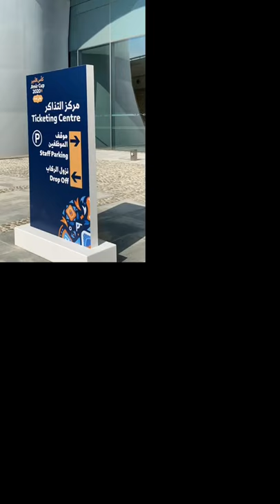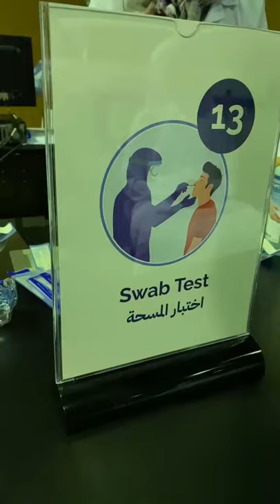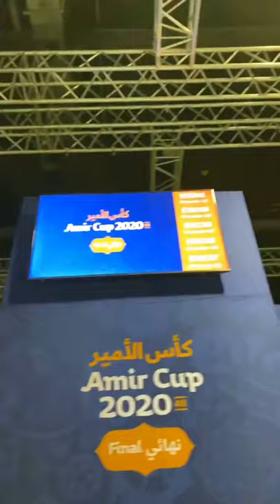استلام تذاكر مبارة كأس الامير ٢٠٢٠ والفحص التجويفي المبسط